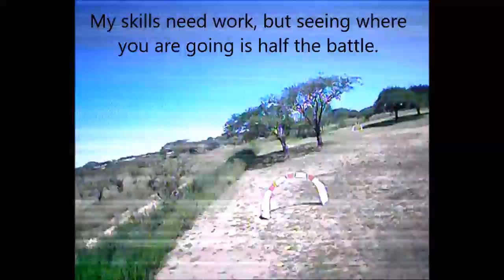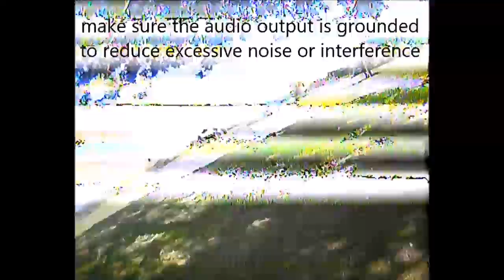FPV Video Signal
Importance and example of good and bad FPV video signal